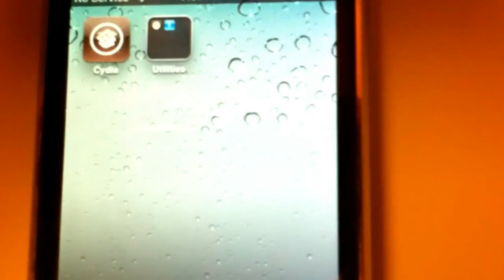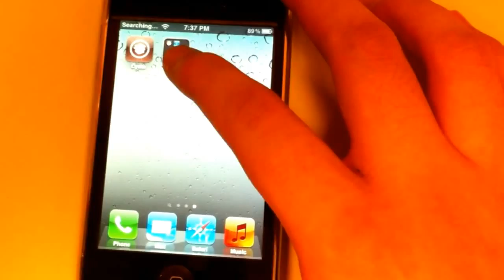How to hide Newsstand on iOS 5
---Directions Below---
Since some users won't use Newsstand at all, it will just waste space and you can't even place it in a folder. There's this small trick to actually hide it within a folder.

Downside:
- If done slowly, it will crash your iDevice (Not permanent)
- Every time you run Newsstand inside the folder, it will crash your iDevice

---Compatibility---
Every device that supports iOS 5

---Steps---
1. Get 2 apps to make a new folder with
2. Drag and drop an app on top of an app (to make a folder)
3. As soon as you step 2, drag and drop Newsstand into the folder.
4. If done correctly, you will see it in the Folder.